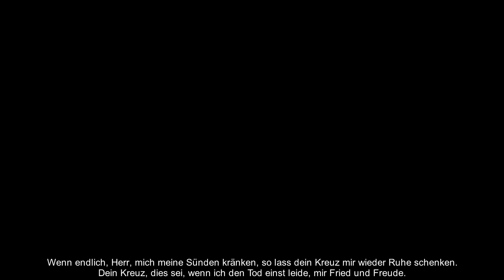Herr stärke mich dein Leiden zu bedenken - EG 91 (ganz und mit Untertiteln)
Text: Christian Fürchtegott Gellert 1757,
Melodie: "Herzliebster Jesu" JohannCrüger 1640 nach Guillaume Franc 1543 (zu Psalm 23),
Evangelisches Gesangbuch Nr. 91, alle Strophen,
aufgenommen in der Martin-Luther-Kirche in Seckenhausen (Stuhr).